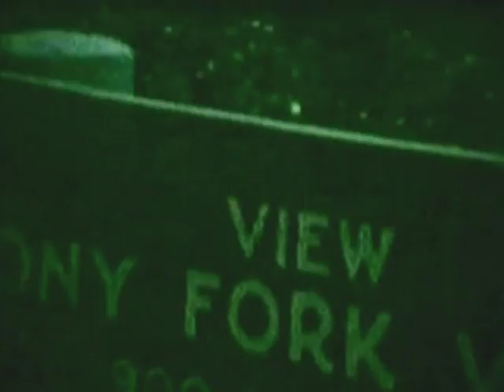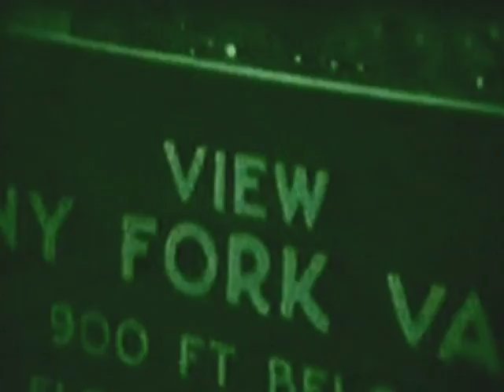Old Shew Family Home Movies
Very old movies of the family from the 50s and 60s